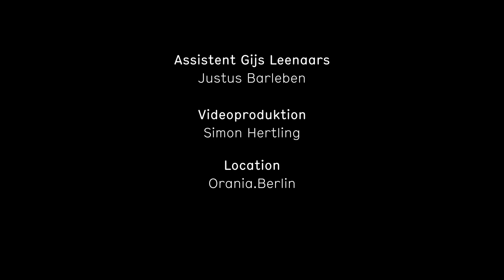»Auf ein Lied mit Gesine Nowakowski« • Teaser • Rundfunkchor Berlin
In unserem digitalen Lied-Format »Auf ein Lied« präsentieren sich Solist*innen des Rundfunkchores Berlin mit selbstgewählten Liedern, begleitet von ihrem Chefdirigenten Gijs Leenaars am Klavier. Im Gespräch mit Gijs Leenaars geben die Sänger*innen darüber hinaus Einblicke in ihren persönlichen Bezug zur ausgewählten Musik. Gedreht wurde »Auf ein Lied« im Hotel Orania.Berlin, das für seine vielfältigen Konzerte mit Künstler*innen, die in Berlin leben bekannt ist.

In der zweiten Folge trifft Chefdirigent Gijs Leenaars unsere Sopranistin Gesine Nowakowski »Auf ein Lied«. Auf dem Programm steht aus »Fünf Liebeslieder der Ricarda Huch« von Viktor Ullmann die Nr.2: »Am Klavier«.

Die Folge wird am Sonntag, den 11. April um 19 Uhr auf der Website sowie auf dem YouTube und Facebook-Kanal des Rundfunkchores Berlin veröffentlicht.

»Auf ein Lied«

Klavierbegleitung & Konzept : Gijs Leenaars

Gesang: Gesine Nowakowski

Viktor Ullmann: aus »Fünf Liebeslieder der Ricarda Huch« op. 26: Nr. 2 »Am Klavier«
Text: Ricarda Huch

Assistent Gijs Leenaars: Justus Barleben

Videoproduktion: Simon Hertling

Location: Orania.Berlin